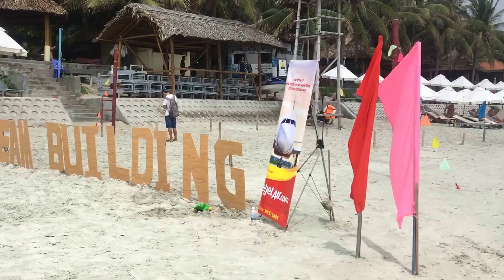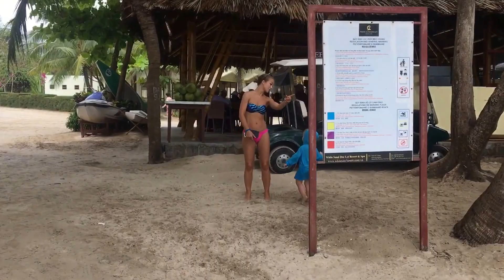Dốc Lết bãi tắm tuyệt đẹp tại Nha Trang Ngày 17 tháng 03 năm 2017